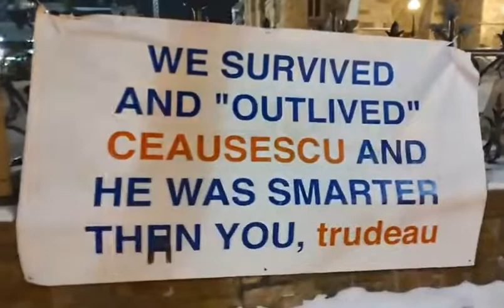Ottawa fevrier 2022